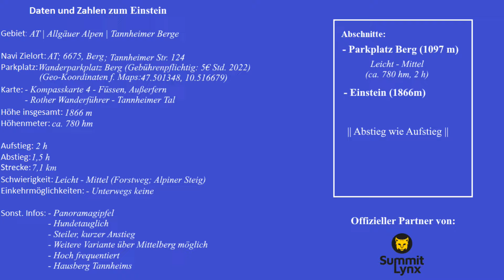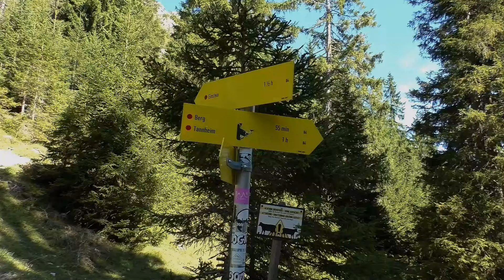Aufstieg zum Einstein (1866m) | Tannheimer Berge | Tannheims Hausberg mit super Panorama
Mountour Guide auf dem Weg zum Gipfel des Einstein in den Tannheimer Bergen!

Wir zeigen euch hier in einer Video-Tour den Aufstieg zum Einstein.

Charakter:

Kurz, steil, sonnig und Panorama. So könnte man die Bergtour auf den Hausberg von Tannheim beschreiben. Der Aufstieg über die Südseite des Einsteins stellt keine unlösbaren Probleme an den Wanderer. Lediglich auf dem Gipfelgrat muss hin und wieder auch mal eine Hand zur Hilfe genommen werden. Steigt man nach Norden zur ehemaligen Grenzstation Fallmühle ab, sind an zwei Stellen unterhalb des Grats etwas schwierigere Stellen zu meistern.

Bewertung:

technischer Anspruch:            2 / 5
Kondition:                                  2,5 / 5

3D Flug und Kartenmaterial realisiert mit 3D RealityMaps.

*) Kompasskarte 4 - Füssen, Außerfern
*) Rother Wanderführer - Tannheimer Tal